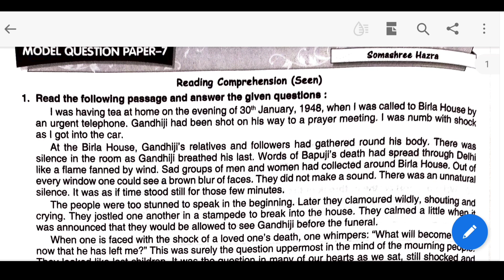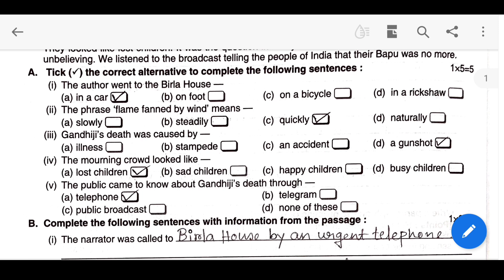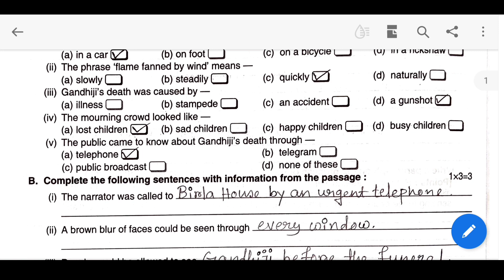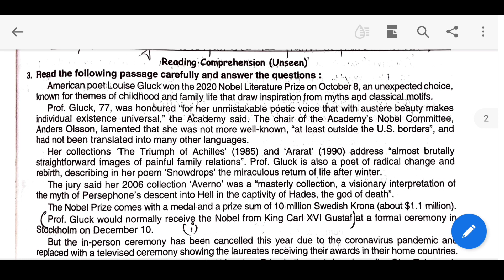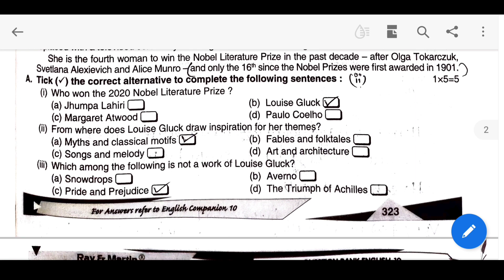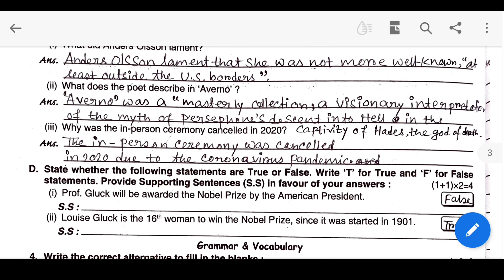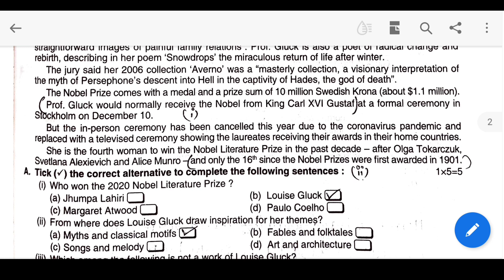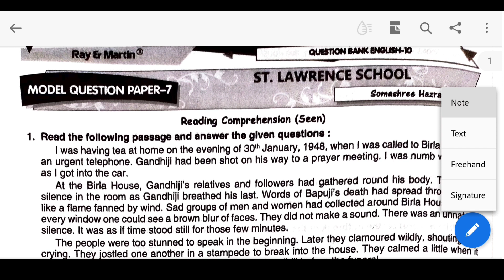Class 10 Ray And Martin Question Bank English 2023| Madhyamik Preparation Part 7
Hello Everyone, I am Rima and today I am going to share solve English Ray and Martin Question Bank for all Madhyamik Student.